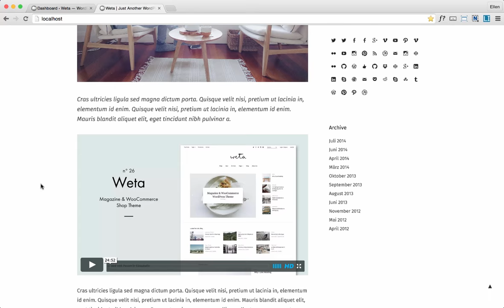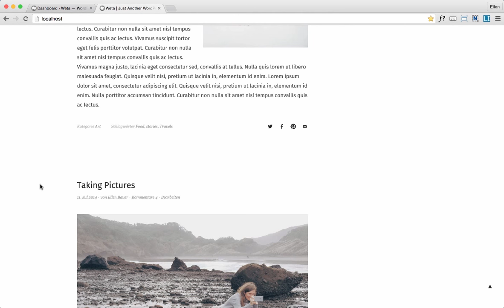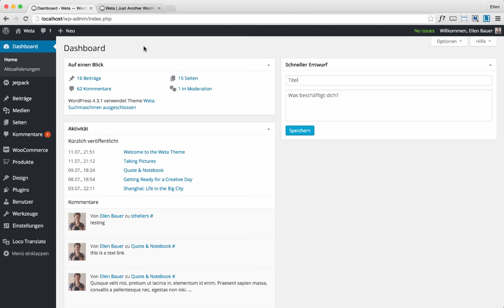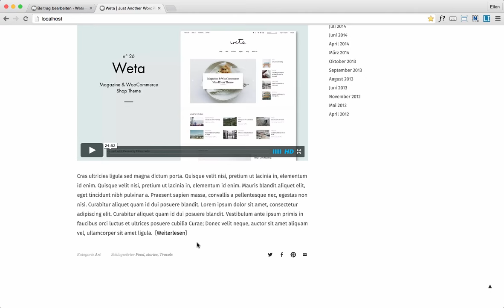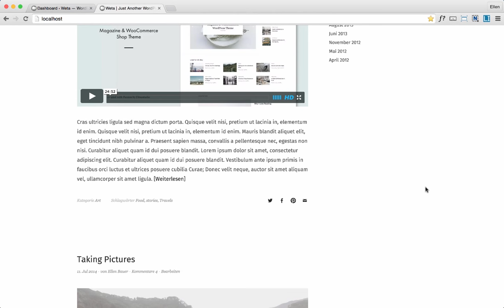WordPress für Newbies #1: Der Weiterlesen Tag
Im Video erklärt Ellen, wie man den Weiterlesen-Tag in WordPress nutzen kann.